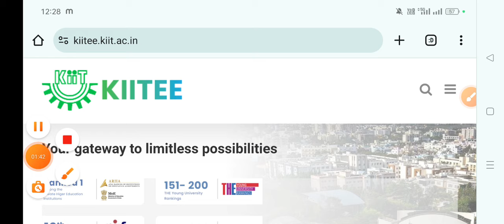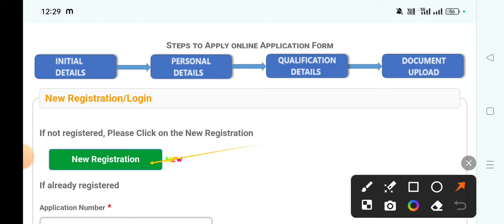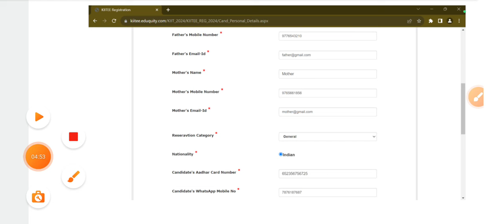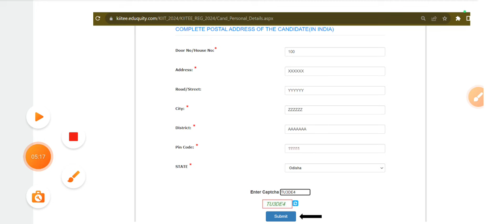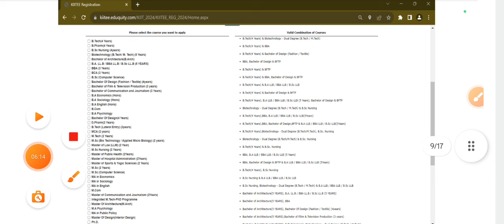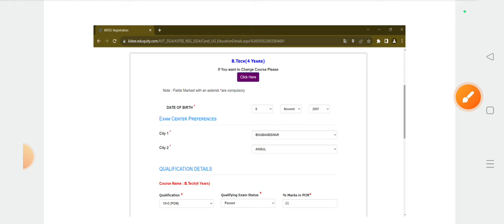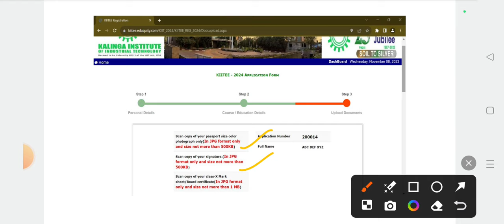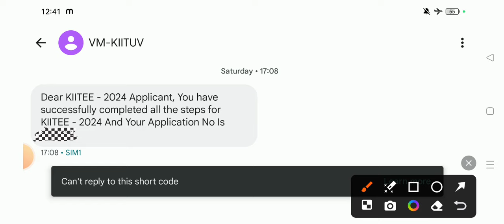KIITEE 2024 online apply | KITEE Bsc nursing admission 2024#nursing#viral#bscnursing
kiit mba entrance exam 2024
bca entrance exams 2024
engineering entrance exams after 12th 2023
mba entrance exams last date 2024
kiit entrance
mba entrance exam 2024 dates notification